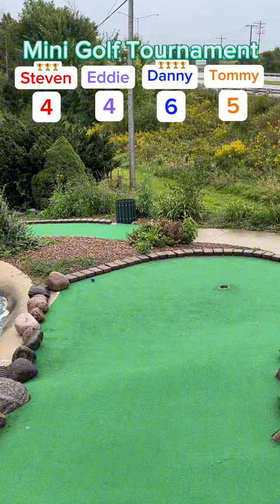Mini Golf Tournament #9 FULL ROUND! (Crazy conditions!!)